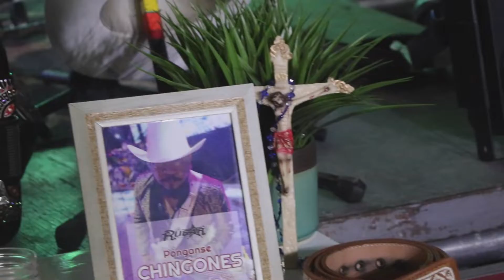DETRAS DE CAMARAS - Homenaje a DON RUIZ y TONY BASS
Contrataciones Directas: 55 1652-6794